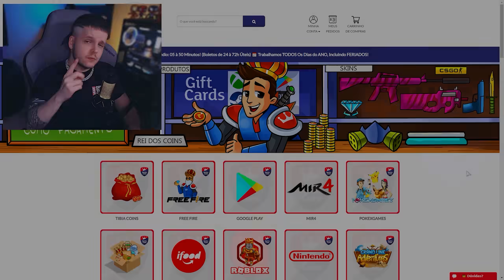🤑 TIVE QUE GASTAR 4500 GEMAS NESSA NOVA SKIN ESPECIAL! VALEU A PENA? ‹ KHORTEX ›